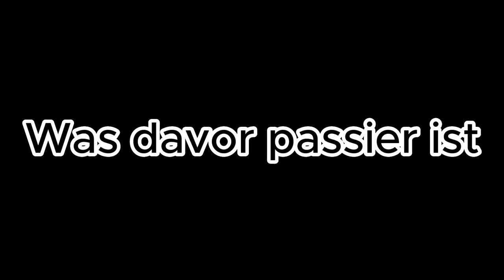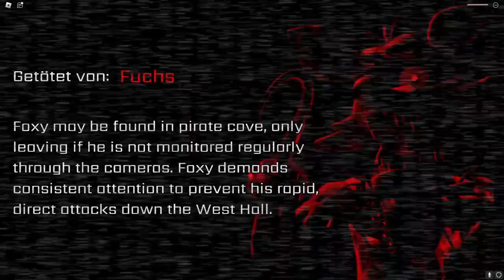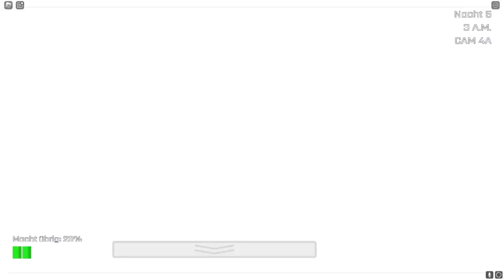Nacht 5 ist zu Schwer FnaF Coop Part 2